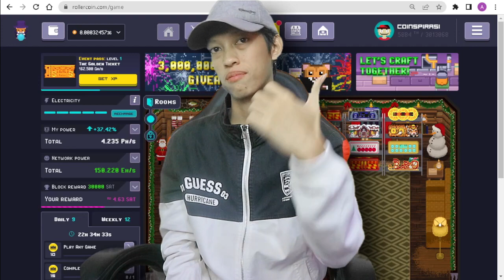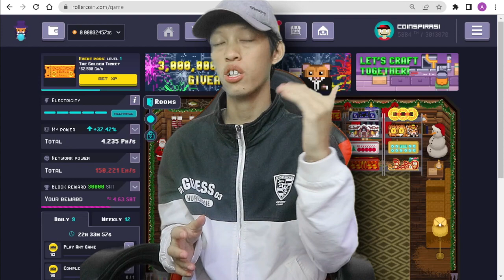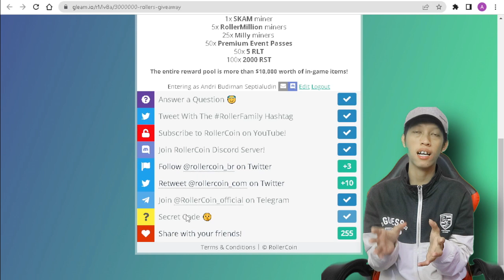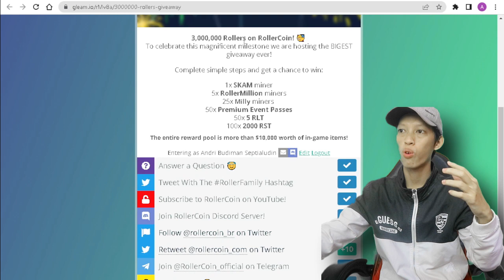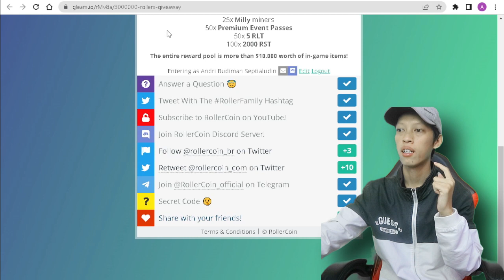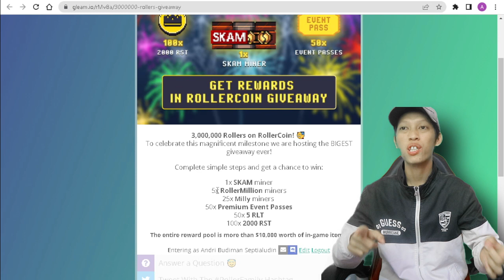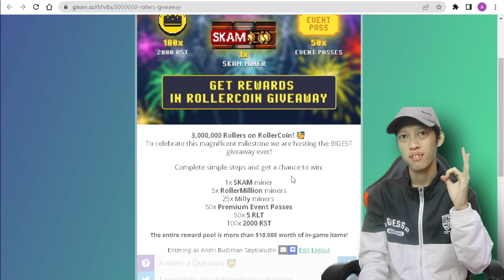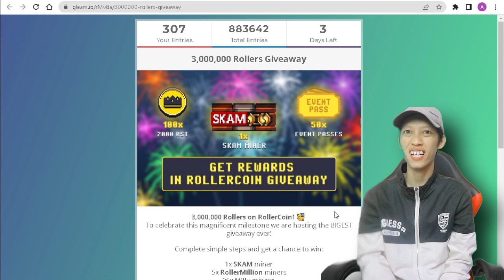CARA MENINGKATKAN KEMUNGKINAN MENANG GIVE AWAY DI GAME PENGHASIL UANG KRIPTO GRATISAN - ROLLERCOIN